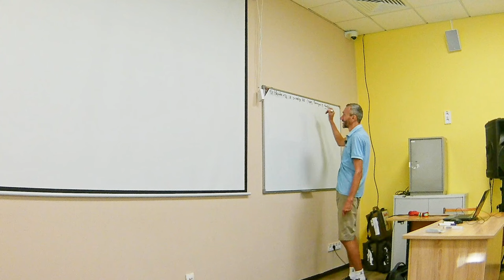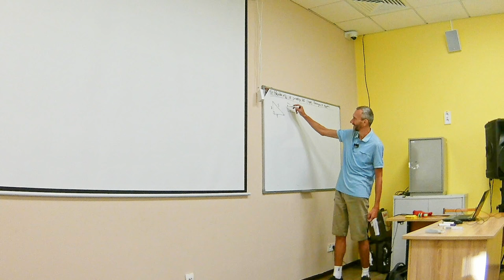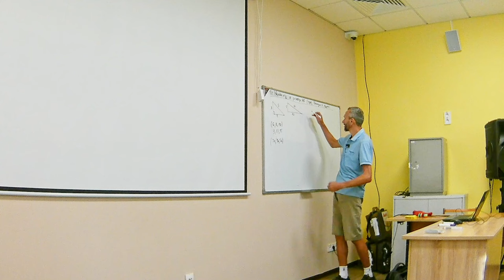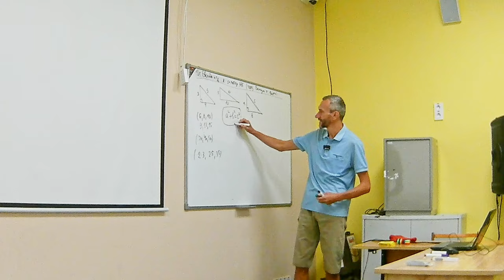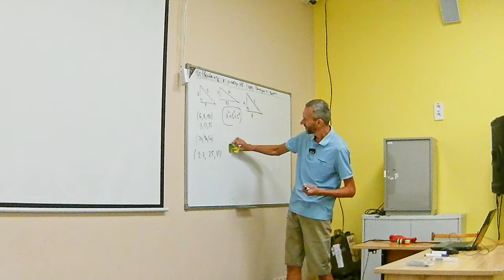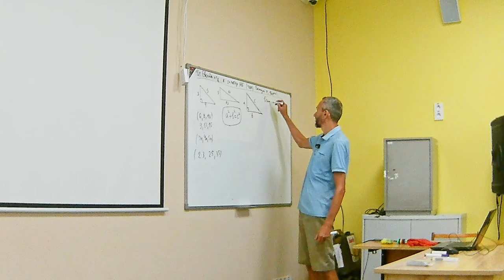ЛЕКЦИЯ В 5-КЕ ДОЛГОПЫ, ЧАСТЬ 1: ОТ ПИФАГОРОВЫХ ТРОЕК ЧЕРЕЗ ВЕЛИКУЮ ТЕОРЕМУ ФЕРМА К ГИПОТЕЗЕ ABC!